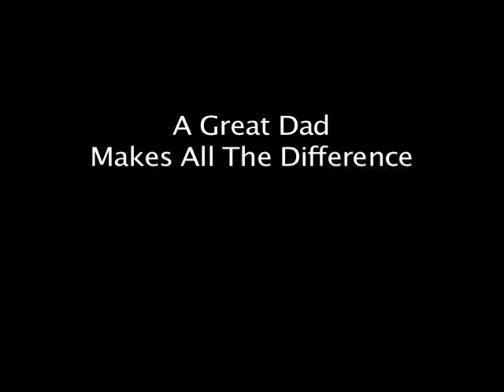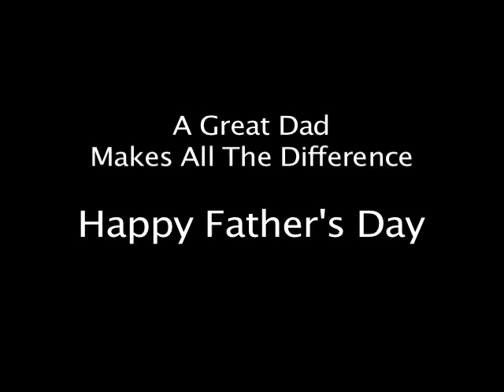father's day tribute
some of my favorite scenes of father's interacting with their children